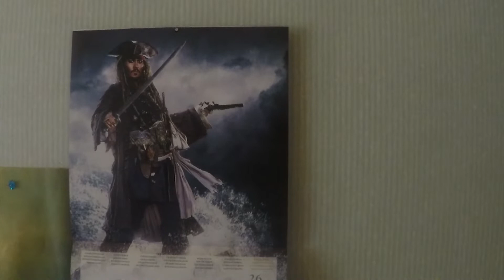ROOM TOUR 2018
Tässä ollisi 200 tilaajan spesiaali! :)